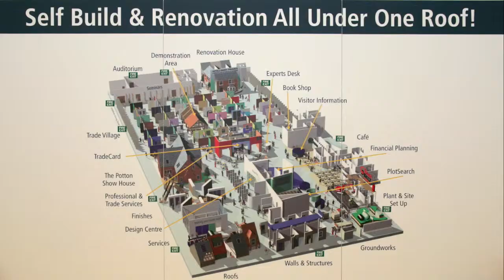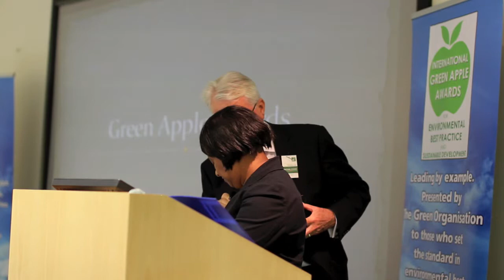Green Apple Awards 2013 at NSBRC Swindon 2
Green Apple Awards 2013 at NSBRC Swindon